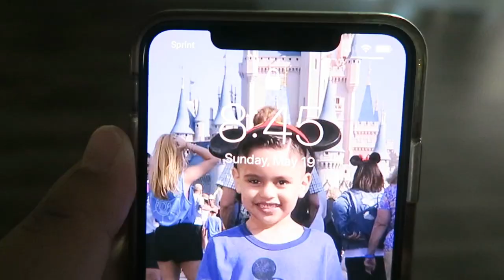JACOB'S 6TH BIRTHDAY